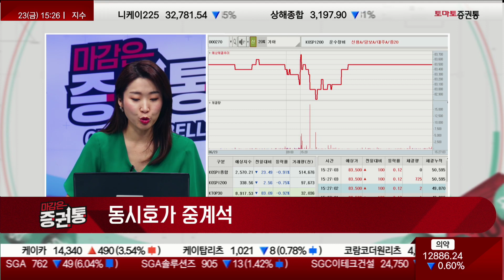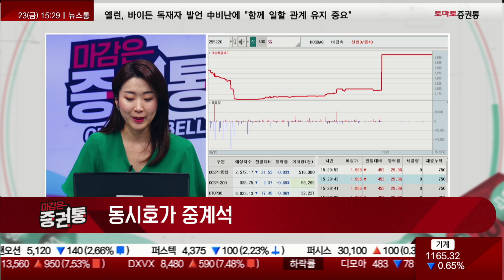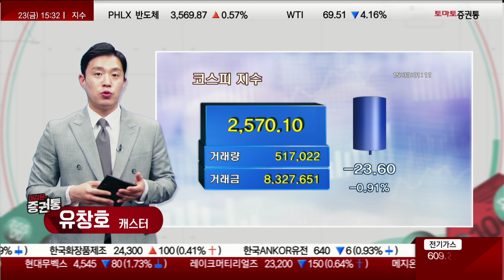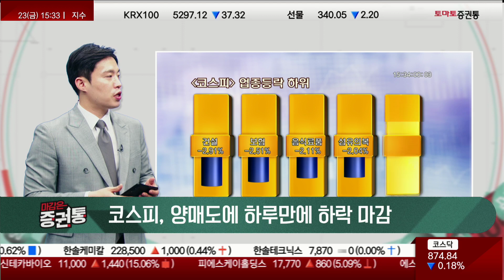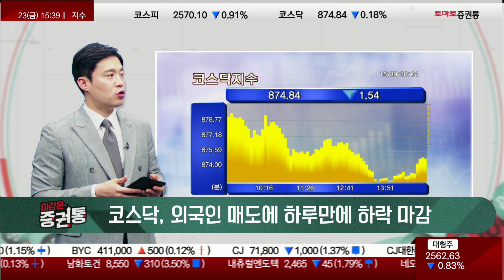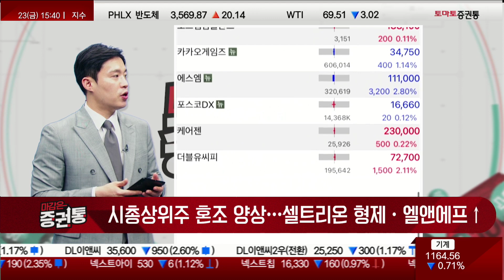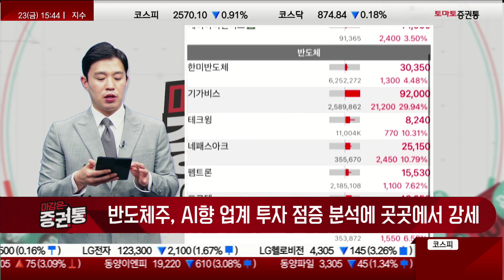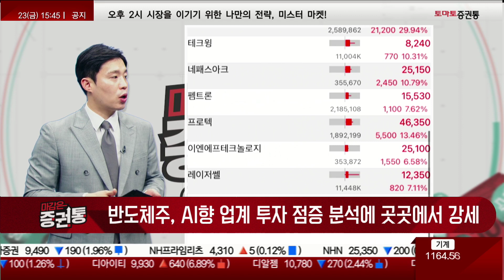아마존 투자 효과, 클라우드/AI주 강세! [마감 시황]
마감은 증권통
진행 : 유창호
- 코스피, 양매도에 하루만에 하락 마감
- 코스닥, 외국인 매도에 하루만에 하락 마감